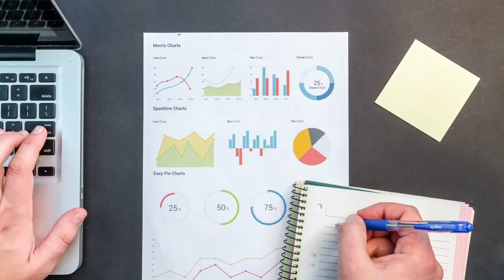¿Es mejor emprender SOLO o ACOMPAÑADO? | Podcast de negocios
Te invito a que no te pierdas mi próximo programa para aprender cómo puedes iniciar tu propio negocio y otros tema de emprendimiento. Miércoles en punto de las 2:00PM a través de Facebook.